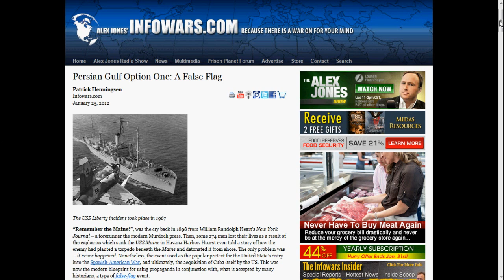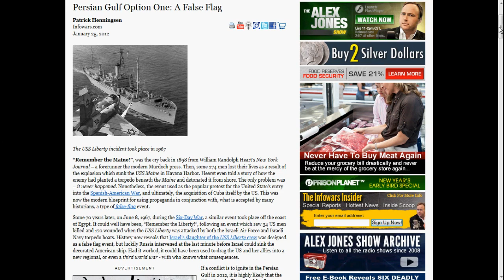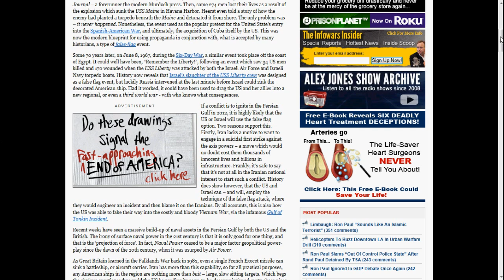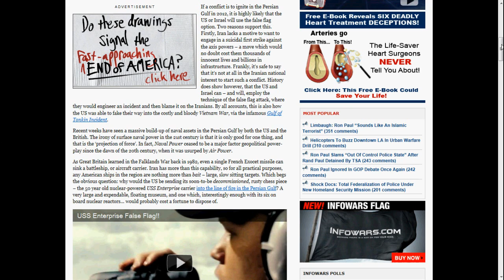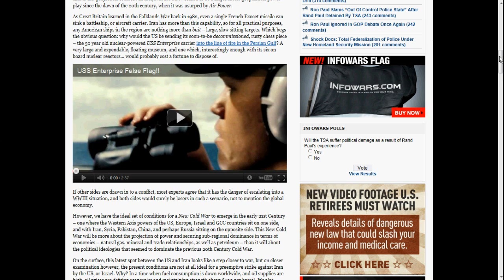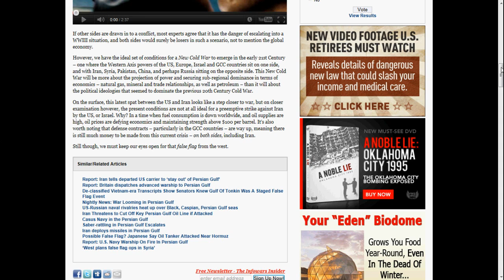Persian Gulf Option One: A False Flag (Audio Version)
Patrick Henningsen
 Infowars.com